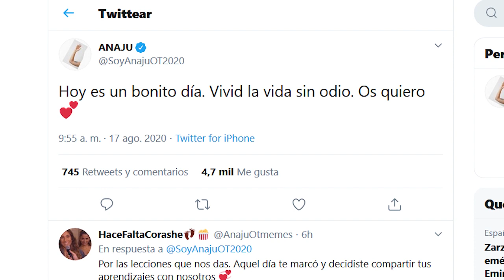Hace tres años estuvo a punto de perder la vida y ahora así lo recuerda: “Vivid sin odiσ”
Estuvo a punto de perder la vida hace tres años, y ahora lanza este mensaje. Y es que Anaju no ha querido olvidar lo que presenció en Barcelona 3 años atrás y compartía este emotivo mensaje.